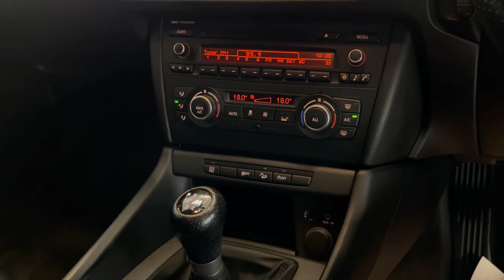BMW X1 SL64 VUU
This is an extremely bright looking example and one that is displayed in a superb condition throughout. Has all four alloy wheels un-kerbed too. This example drives  so well that you would be easily forgiven to think that it had done half of its actual mileage, has everything working just as it should too. Stand out spec with this model includes; Bluetooth, DAB Radio, Dual Zone Climate Control, Air Con, Parking Sensors, 18" M-Sport Alloy Wheels, M-Sport Suspension Deletion, Automatic Lights and Wipers, Hill Descent Control, Start/Stop, Tyre Pressure Monitoring, Full Leather Seats among others. Service history consists of two previous BMW stamps and last serviced with us on current mileage. We will further be providing a  new MOT on current mileage. For an example as well presented as this we strongly recommend an early viewing. Comes complete with two keys, 82 point health check, 6 months warranty and HPI certificate.